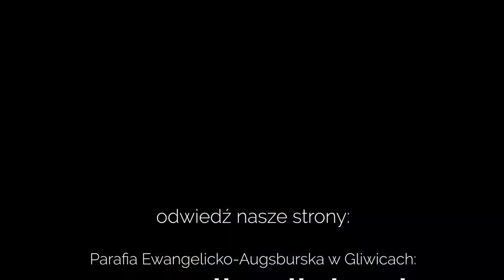Codziennik biblijny, Słowo na dzień 24 sierpnia 2023 r.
ks. Marcin Markuzel, Parafia Ewangelicko-Augsburska w Bładnicach
Rozważanie biblijne na Słowo dnia:

Pan rzekł do mnie: Jesteś moim sługą, Izraelu, przez ciebie się wsławię.

Posłał Bóg synom izraelskim Słowo, zwiastując dobrą nowinę o pokoju przez Jezusa Chrystusa; On to jest Panem wszystkich.
Codziennie o 7 rano spotkanie z Biblią.